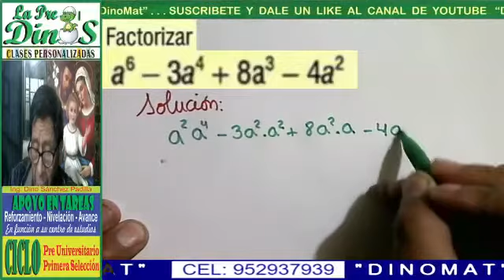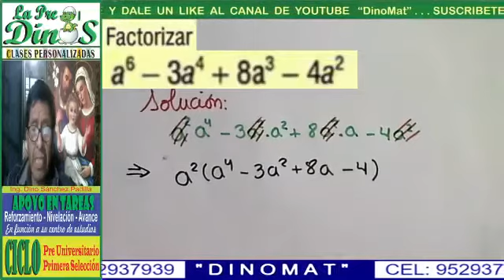FACTORIZACIÓN 81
P̷R̷O̷B̷L̷E̷M̷A̷ R̷E̷S̷U̷E̷L̷T̷O̷